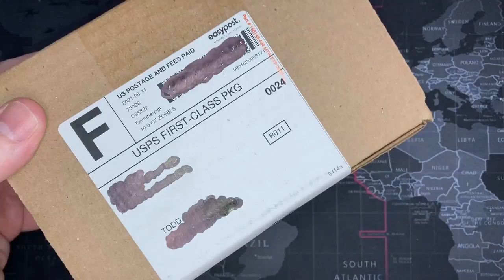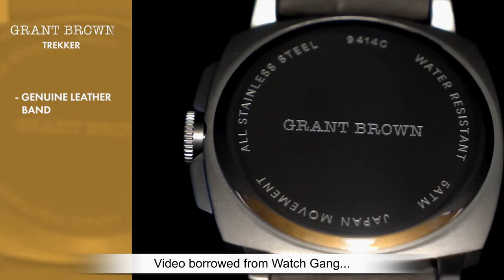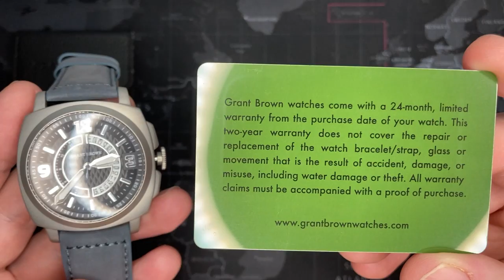Grant Brown "Trekker" 50m Field Watch - Review & Unboxing (9414A / SII PC32A)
CODE: BKGHMOZZWJDYJEFR
CODE: IDPRQ2ZMN3VLC4IA
CODE: YBRISTHRB07LQZXC